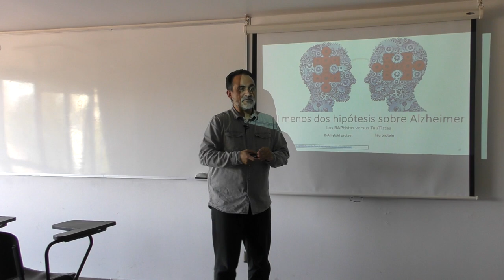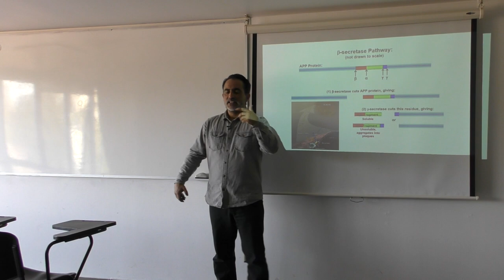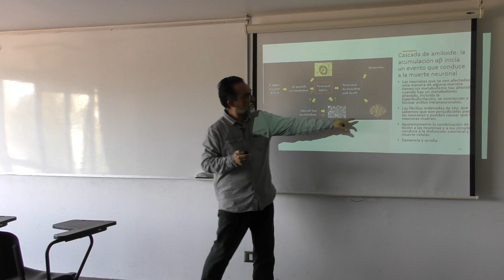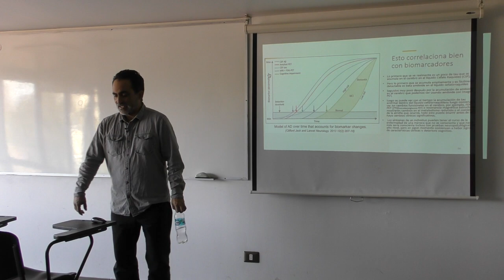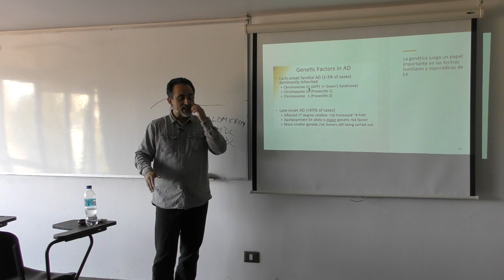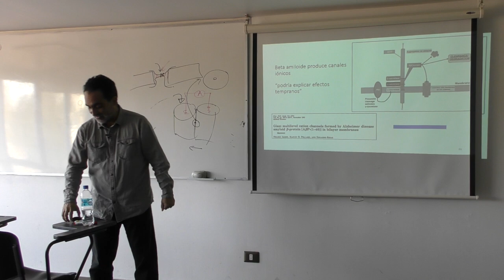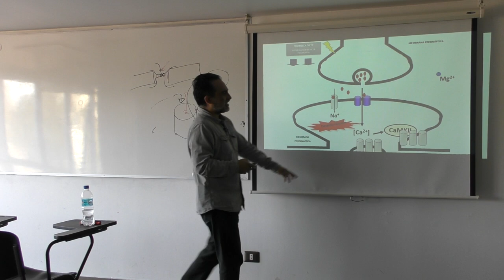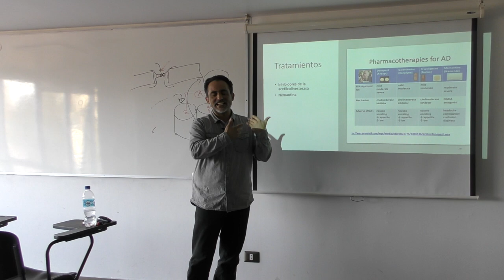Clase2 Electivo Fisiopatologia Celular Alzheimer 02